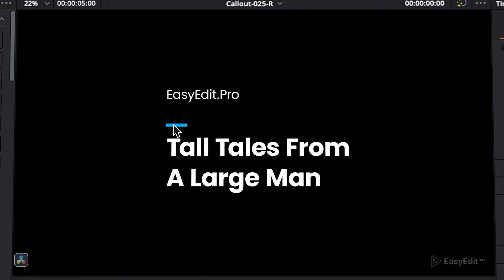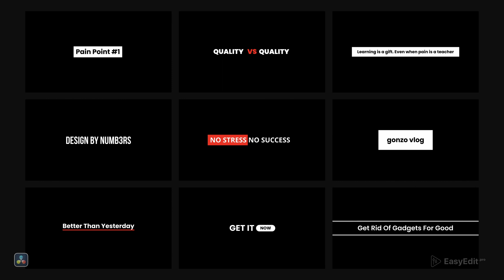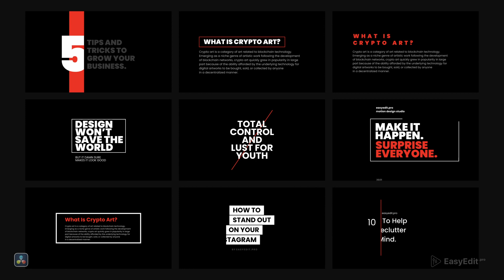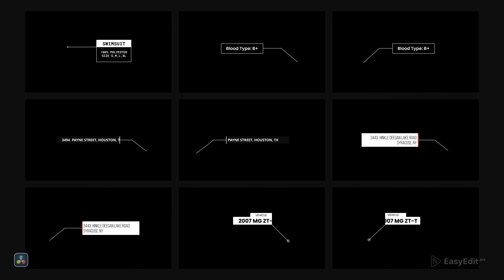Titles Pro | Video Templates for DaVinci Resolve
Create animated title and animate typography with Titles Pro!
Use animated video templates for Davinci Resolve.

Here's the video that will help you to work with Davinci Resolve templates - our Titles Pro pack. It's very convenient and useful for everyone -  designers, content creators and editors.

Titles pack is suitable for many purposes and can be used in a variety of ways — social media posts & stories, video blogs, digital advertising, broadcast design, tv commercials, film production and many more.
The Titles Pack is easy customizable – you can change any element you want. Just add your own content with one click, change text and colors, use smart auto-size adjustment to create any composition you need.
Use it anywhere: Youtube, Instagram Stories or Posts, Blogs, Presentations, Tik Tok or product promos! Titles Pro is designed to suit any task you can possibly have…see for yourself!

More Templates for Davinci Resolve, Premiere Pro, After Effects, Final Cut 🔮

Unlock your channel’s full potential!